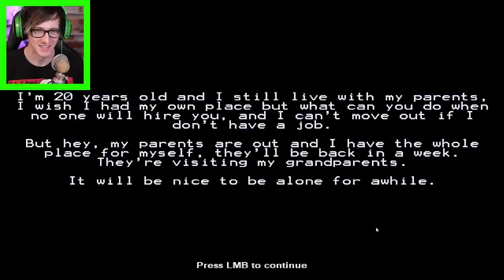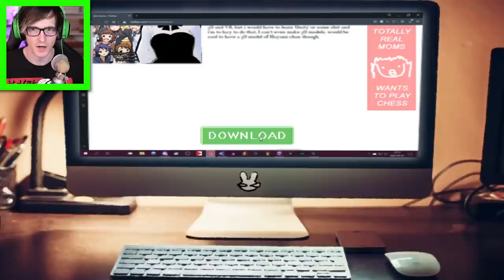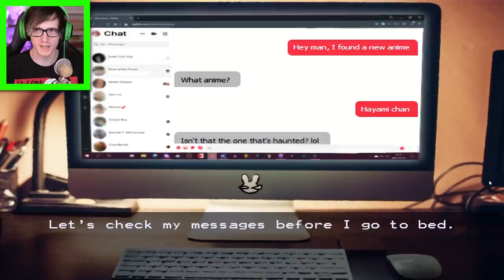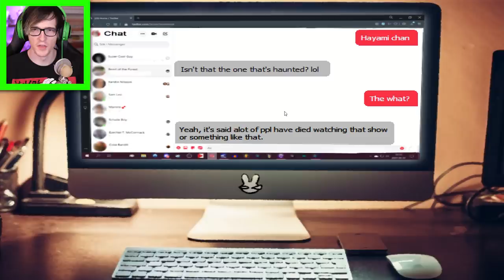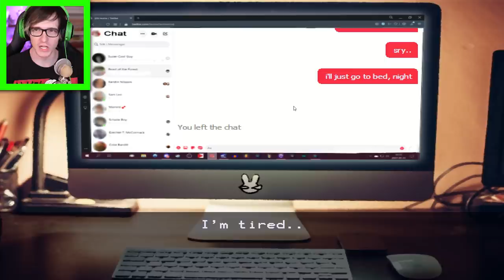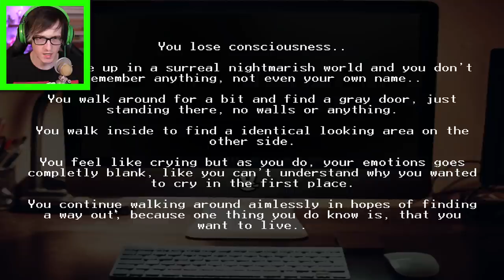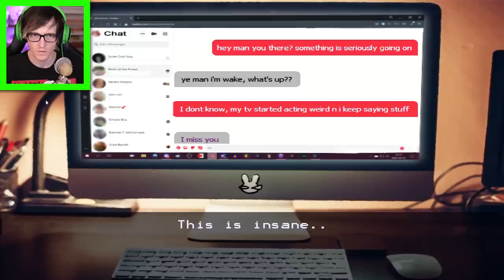I "accidentally" downloaded illegal cursed anime then this happened..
Have you ever heard of this awesome Anime called Hayami-chan? They tell me its cursed and not to watch it but i think they are just jealous